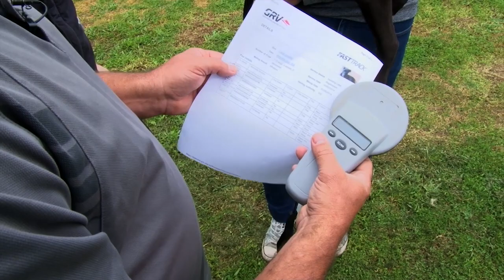GRV Extra - Melbourne's Dog Days Just Beginning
Eight current Melbourne Football Club player as well as recently retired Shannon Byrnes have purchased a prized pup. Shannon Byrnes and Jack Watts drove down to Shepparton to pick the pup from an eager litter and are excited about being involved in the fun, fast and exciting sport of greyhound racing.